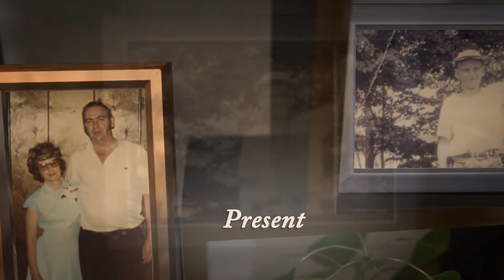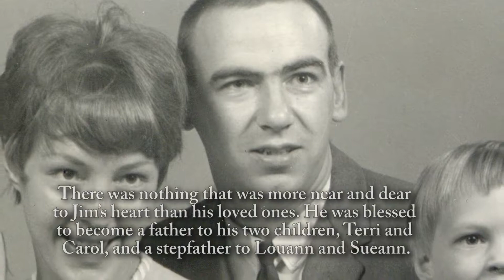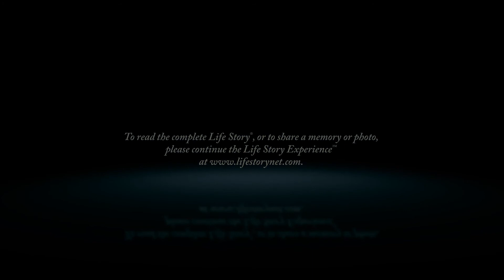James Dent - Life Story Digital Video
Life Story Funeral Homes present the life of James Dent of Vicksburg, MI. To read the obituary of James Dent, to read the full Life Story, or to leave a memory or comment, please